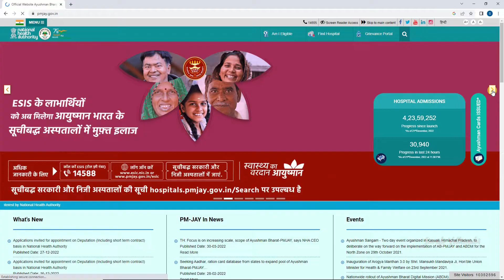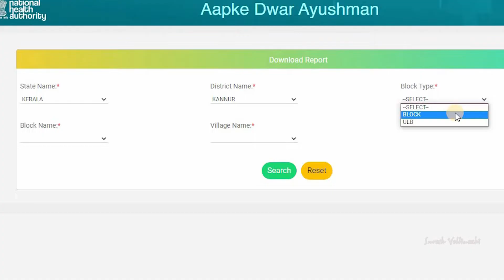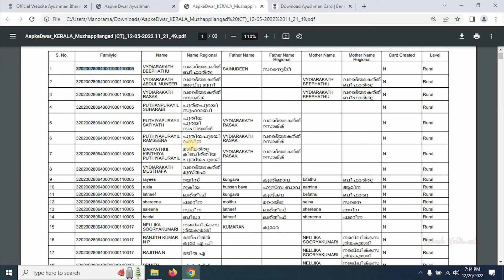5 ലക്ഷം രൂപയുടെ സൗജന്യ ആരോഗ്യ ഇൻഷൂറൻസിൽ നമ്മൾ ഉൾപ്പെട്ടിട്ടുണ്ടോ എന്നറിയാം | PMJAY,Aayushman Bharat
Video explains the beneficiary status details in the PMJAY scheme. Pradhan mantri Jan arogya Yojana medical insurance scheme details in india. How to check the name included in the 5 lakh health insurance scheme. Pradhan mantri five lakh aarogya insurance scheme in india.
Aarogya insurance details
ayushman Bharath aarogya insurance details
medical insurance details of PMJAY
PMJAY beneficiary status

5 ലക്ഷം രൂപയുടെ സൗജന്യ ആരോഗ്യ ഇൻഷൂറൻസിൽ നമ്മൾ ഉൾപ്പെട്ടിട്ടുണ്ടോ എന്നറിയാം | PMJAY,Aayushman Bharat